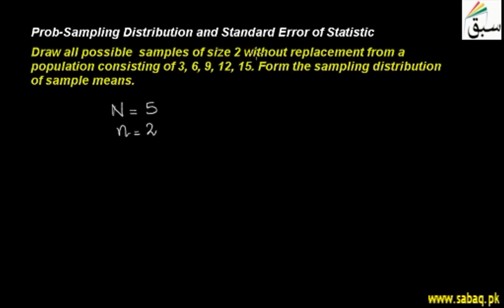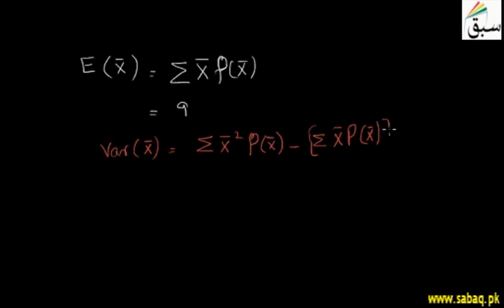Prob-Sampling Distribution and Standard Error of Statistic, Statistics Lecture | Sabaq.pk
Problem related to sampling distribution and standard error of statistic, sampling
This video is about: Prob-Sampling Distribution and Standard Error of Statistic. Practice tests and free video lectures for Physics, Chemistry, Biology, Math’s, Computer Science, English & more subjects are also available at Sabaq.pk. So, subscribe to Sabaq.pk/Sabaq Foundation now and get high marks in your exams.

CLASSES WE COVER AT SABAQ.PK / SABAQ FOUNDATION:

1. KG
2. Class 1
3. Class 2
4. Class 3
5. Class 4
6. Class 5
7. Class 6
8. Class 7
9. Class 8
10. Class 9
11. Class 10
12. Class 11
13. Class 12
14. Class 13
15. Class 14
16. MCAT
17. ECAT
18. CSS

BOARDS WE COVER AT SABAQ.PK / SABAQ FOUNDATION:

1. FBISE
2. Sindh Board
3. KP Board
4. Balochistan Board
5. Cambridge

STUDY MATERIAL WE OFFER AT SABAQ.PK / SABAQ FOUNDATION:

1. Physics Lectures
2. Chemistry Lectures
3. Mathematics Lectures
4. Biology Lectures
5. English Lectures
6. General Science Lectures
7. Computer Science Lectures
8. General Math Lectures
9. Accounting Lectures
10. Statistics Lectures
11. Advance Accounting Lectures
12. Cost Accounting Lectures
13. Practice Tests
14. Physics Practical
15. Chemistry Practical